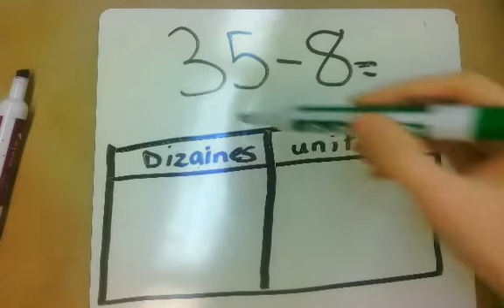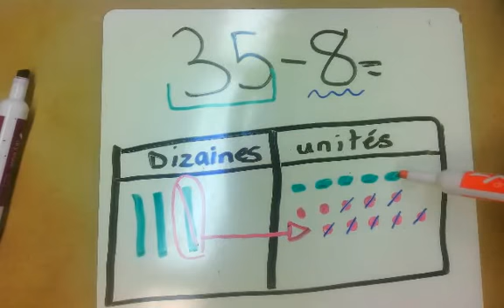Soustraire - éechanger une dizaine contre 10 unités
Envision - Grade 2 - Chapter 6 Lesson 1